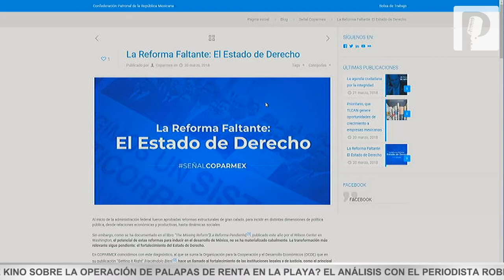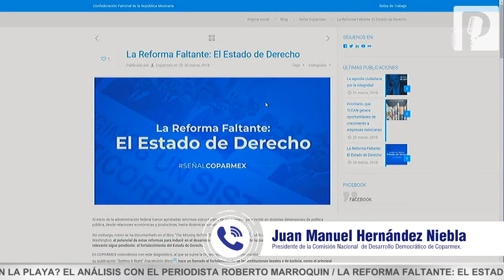Urge Coparmex a nombrar fiscal autónomo para combatir corrupción